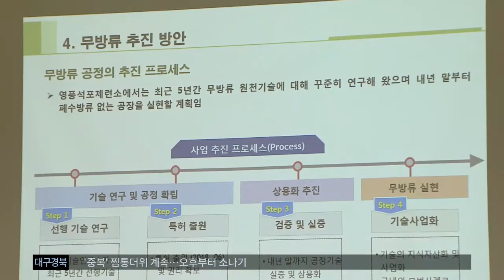[대구MBC뉴스] 48년 만에 문 연 제련소 '반쪽 개방행사'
내용: 48년 만에 문 연 제련소 '반쪽 개방행사' - 엄지원 기자 (안동M)